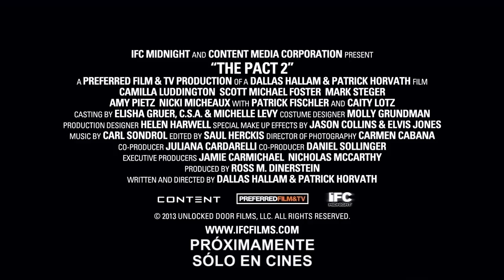Regrego del Infierno Trailer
PELICULA: Regreso del infierno (The pact 2)
Protagonistas: Camilla Luddington, Scott Michael Foster, Patrick Fischler
Directores: Dallas Richard Hallam, Patrick Horvath.
Distribuye: Alfa Films.
Sinopsis
Una mujer tiene una serie de pesadillas que involucran un asesino en serie y con el que tiene una conexión horrible.
Estreno Diciembre/2014